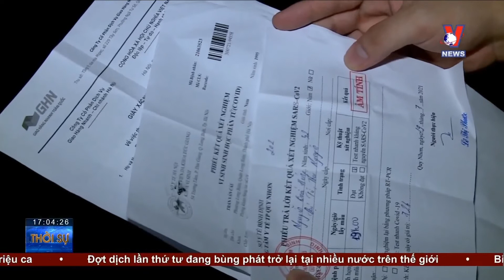Bắc Ninh thành lập các chốt kiểm soát dịch COVID-19 - VNEWS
VNEWS - Theo Sở Y tế tỉnh Bắc Ninh, tính đến ngày 2/8, trên địa bàn tỉnh đã ghi nhận 1.723 ca mắc COVID-19 tại 8/8 huyện, thị xã, thành phố, đặc biệt từ ngày 24/7 đến nay, tỉnh không ghi nhận ca mắc mới trong cộng đồng. Tuy nhiên, trước tình hình dịch bệnh ở các tỉnh khác trong cả nước đang có nhiều diễn biến phức tạp, Bắc Ninh đã thành lập 5 điểm chốt chặn liên ngành kiểm soát dịch COVID-19 trên địa bàn thành phố.